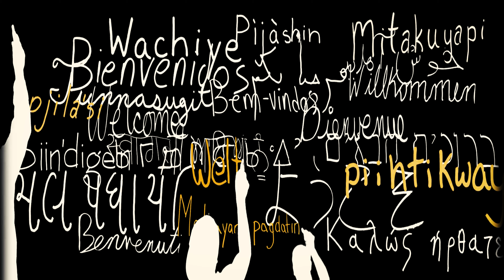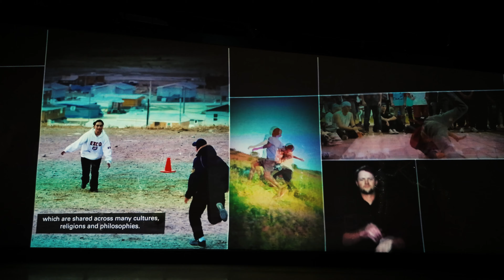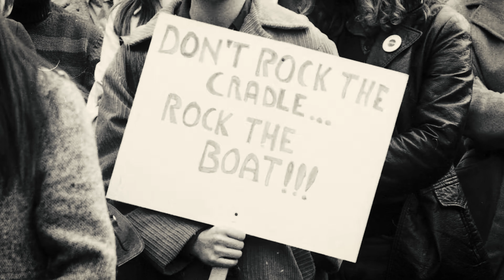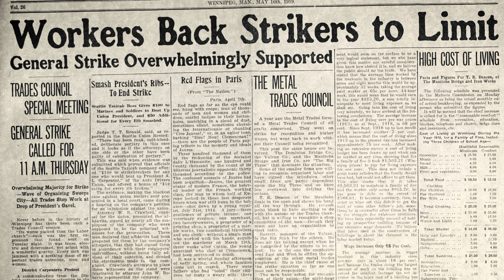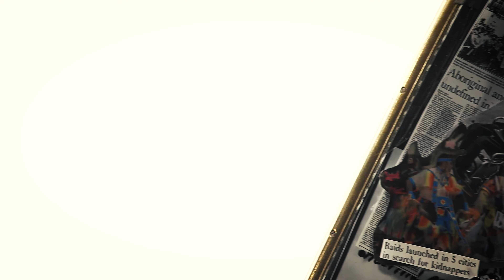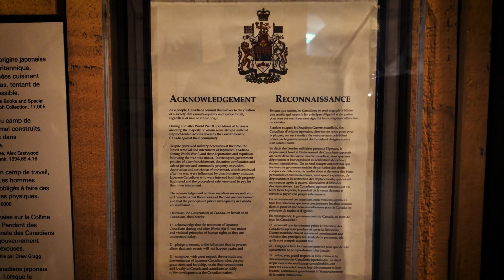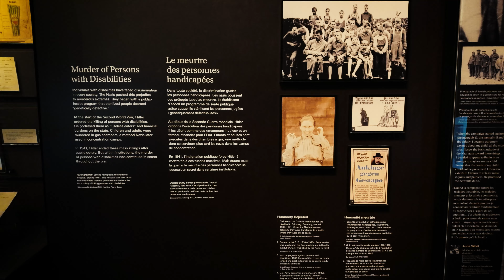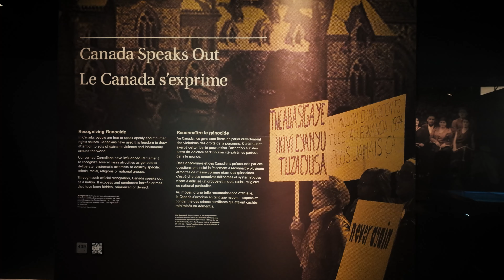The Canadian Museum for Human Rights in Winnipeg – Canada 4K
The Canadian Museum for Human Rights Is a Canadian Crown corporation and national museum located in Winnipeg, Manitoba, adjacent to The Forks. The purpose of the museum is to "explore the subject of human rights with a special but not exclusive reference to Canada, to enhance the public's understanding of human rights, to promote respect for others and to encourage reflection and dialogue. Established in 2008 through the enactment of Bill C-42, an amendment of The Museums Act of Canada, the CMHR is the first new national museum created in Canada since 1967, and it is Canada's first national museum ever to be located outside the National Capital Region. The Museum held its opening ceremonies on 19 September 2014. In 2003, the Friends of the Canadian Museum for Human Rights launched an international architectural competition for the design of the CMHR. 100 submissions from 21 countries worldwide were submitted. The judging panel chose the design submitted by Antoine Predock from Albuquerque, New Mexico. His vision for the CMHR was a journey, beginning with a descent into the earth where visitors enter the CMHR through the "roots" of the museum. Visitors are led through the Great Hall, then a series of vast spaces and ramps, before culminating in the "Tower of Hope", a tall spire protruding from the CMHR. He has been quoted as saying: "I'm often asked what my favorite, my most important building is. I'm going on record right now... 'This is it.'" Predock's inspiration for the CMHR came from the natural scenery and open spaces in Canada, including trees, ice, northern lights, First Nations peoples in Canada, and the rootedness of human rights action. He describes the CMHR in the following way: The Canadian Museum for Human Rights is rooted in humanity, making visible in the architecture the fundamental commonality of humankind-a symbolic apparition of ice, clouds and stone set in a field of sweet grass. Carved into the earth and dissolving into the sky on the Winnipeg horizon, the abstract ephemeral wings of a white dove embrace a mythic stone mountain of 450-million-year-old Tyndall limestone in the creation of a unifying and timeless landmark for all nations and cultures of the world. On 3 July 2010, Elizabeth II, Queen of Canada, unveiled the building's cornerstone. The stone bears the Queen's royal cypher and has embedded in it a piece of stone from the ruins of St. Mary's Priory, at Runnymede, England, where it is believed the Magna Carta was approved in 1215 by King John.